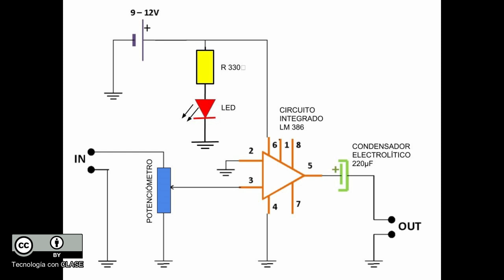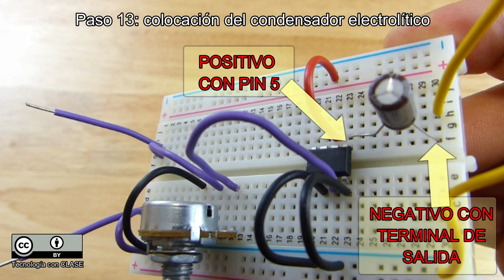AMPLIFICADOR AUDIO CON LM 386 # Proyecto escolar (muy fácil)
Montaje de un amplificador de audio sobre protoboard empleando un circuito integrado LM 386.
Muy sencillo.